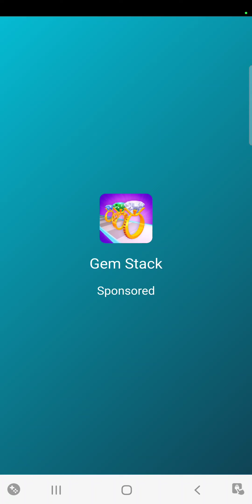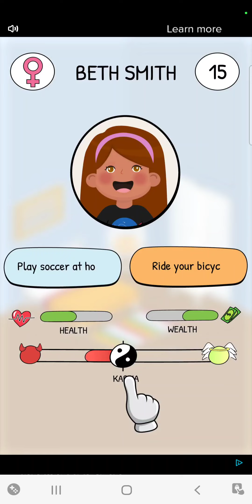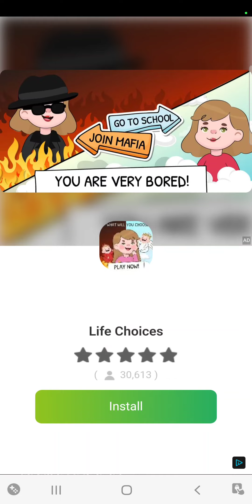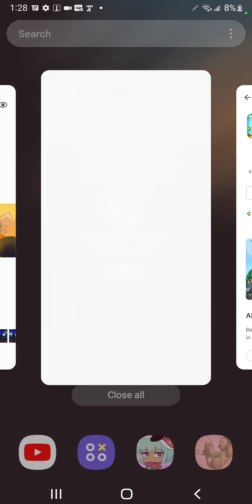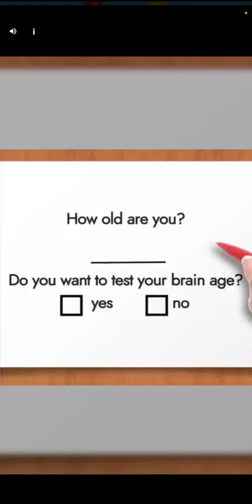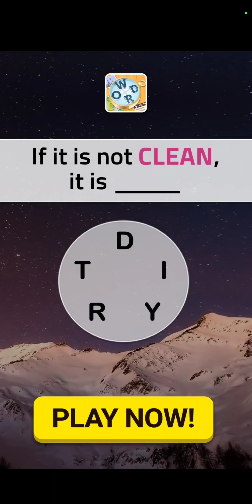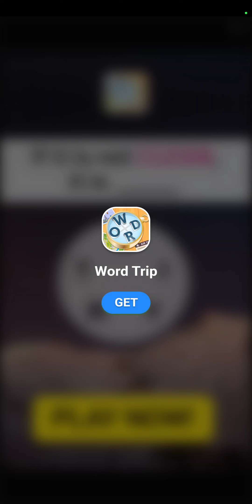Krew eats Boss 1 Cinco de Mayo (5th of May)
You guys liked my last krew eats video right? and today we're back with a new krew eats video.